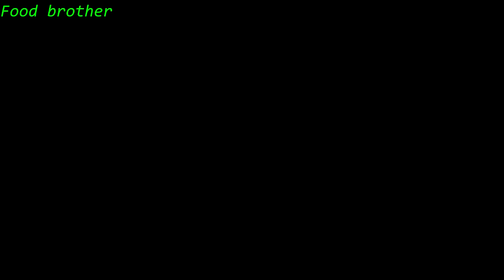Amazing Cooking Pork In Cake / Eating Delicious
- My Channel: Food brother
- My Video: Cooking food (Original)

Hello all my beloved visitors, I am Food brother cooking would love to show cooking in my country (CAMBODIA)
      Today I want to show videos:
And Comment & Like my video and you can request me to cook some food that you like..